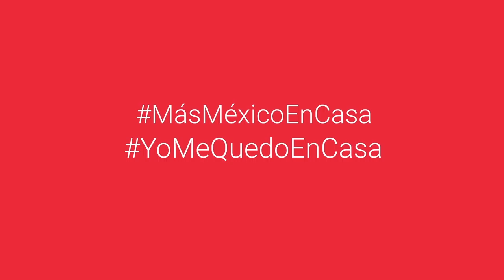Cine | Juan Manuel Zúñiga nos presenta su cortometraje: Don Sabás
Dos vidas que se encuentran, una comenzando y otra terminando. Descúbrelas en "Don Sabás" del Director Juan Manuel Zuñiga (2012).
para ver el cortometraje completo.